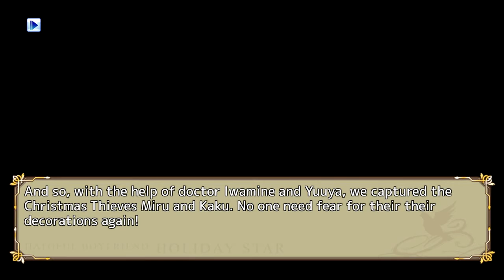Let's Play: Hatoful Boyfriend HOLIDAY STAR Finale Denglisch - Nerdcalypse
Hier ist der letzte Part zu Hatoful Boyfriend: Holiday Star.

Tjoar, kam schneller als gedacht o_o Viel Spannendes passiert hier auch nicht mehr. Aber hey, wenn man sich die anderen beiden Parts angetan hat, dann tut man das sicher auch mit dem letzten.